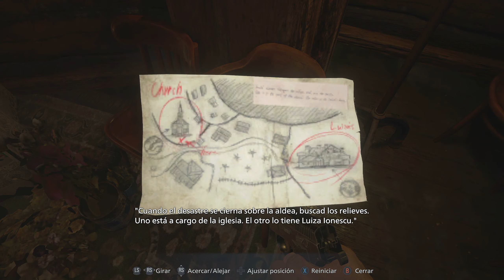😮😮 ¿DÓNDE está ambientado Resident Evil Village 8? (Ep. 2 La Villa de los Licántropos)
Dicen por ahí que en Rumanía pero esta Villa/Pueblo tiene algo MALIGNO esperándonos, Iglesias, Castillo, Hombres LOBO...un culto a una tal MADRE MIRANDA! algo SOSPECHOSO. Descube en esta SERIE TIPO NETFLIX lo que le espera a ETHAN WINTERS 👇👇👇👇👇👇

Mañana más! Lista reproducción serie
SIGUIENTE SERIE: DEAD SPACE 1, 2 y 3 PC!!!

Empezamos: 00:00
Episodio anterior:  00:05
Avance Episodio 3:  33:00